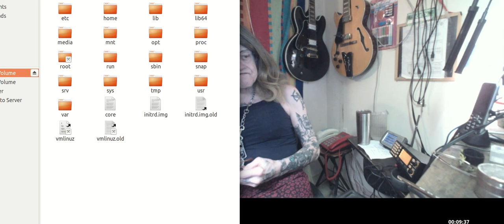joanna on 73 Years old Transsgender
Trans Gender Girl 73 Years